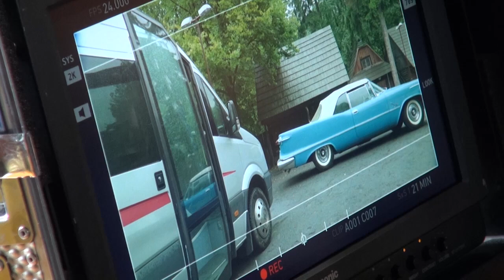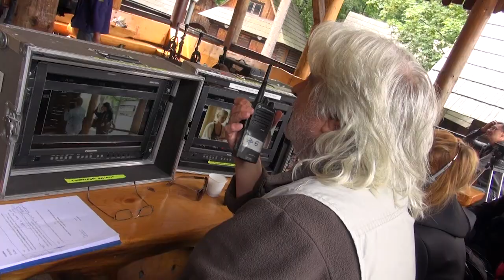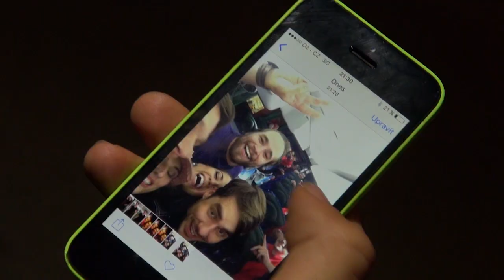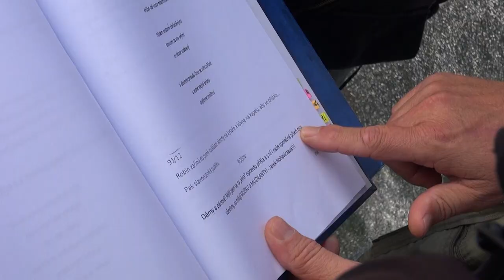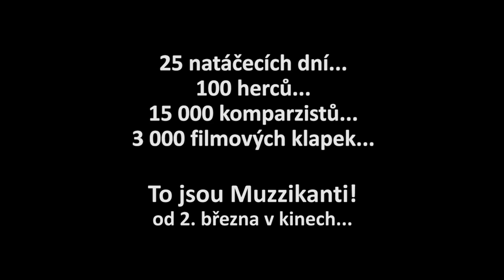Film o filmu Muzzikanti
Film o filmu Muzzikanti přináší záběry ze zákulisí náročného natáčení v horách Těšínského Slezska. Pohledy do tváří slavných hokejistů, záběry vzácného veterána Chrysler 1957, thajský box i fantastická atmosféra velkolepého koncertu hvězd v čele s Jarkem Nohavicou. Podívejte se na unikátní záběry, neutuchající entuziasmus režiséra Dušana Rapoše a hlavně na pohodu, která vyzařovala ze všech během měsíčního natáčení Muzzikantů!